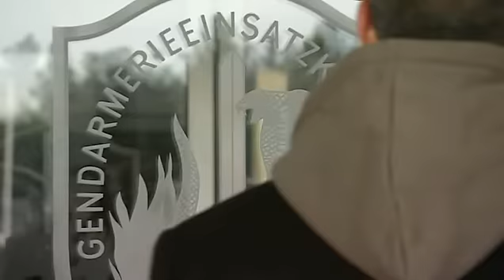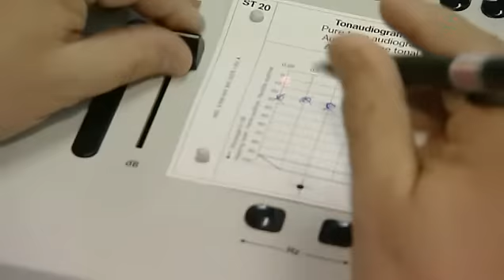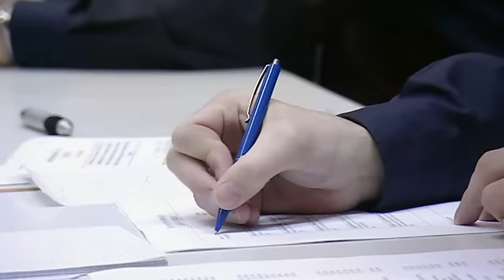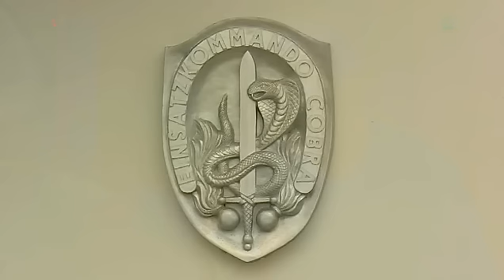Casting für Cobra Teil 4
more information on sek-einsatz.de